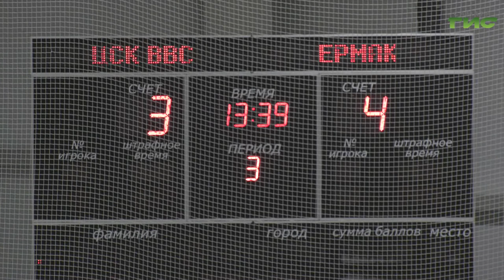Хоккеисты самарского ЦСК ВВС в очередной раз огорчили своих болельщиков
Хоккеисты самарского ЦСК ВВС в очередной раз огорчили своих болельщиков. В драматичном поединке ледовая дружина Павла Десяткова уступила ангарскому "Ермаку" со счетом 3:4. За матчем во дворце спорта "Кристалл" наблюдал наш корреспондент Анатолий Головко.